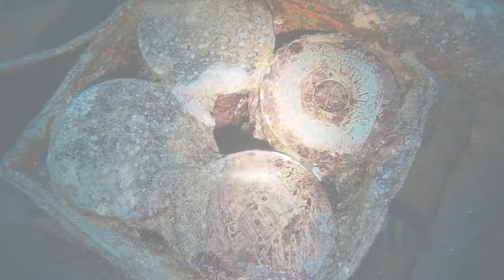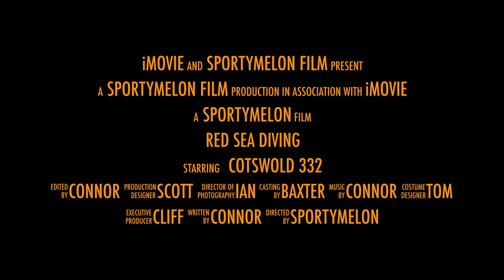Red Sea Diving : trailer